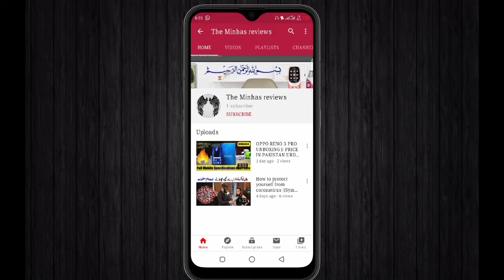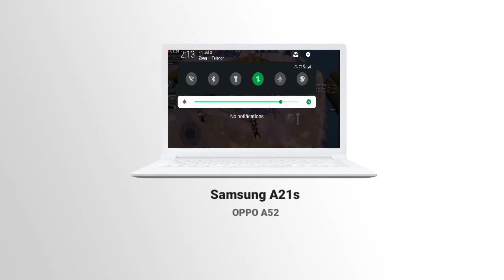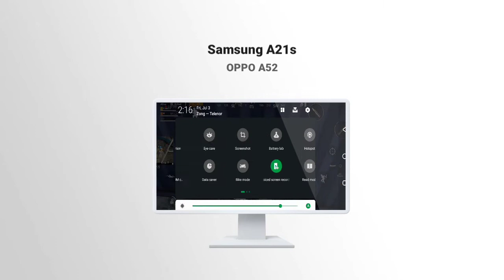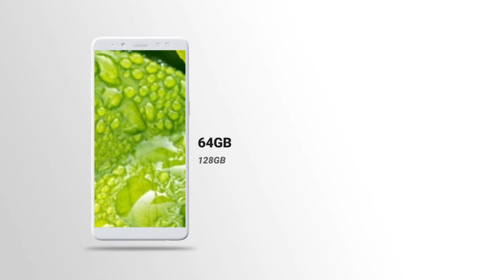Oppo A52vs Samsung Galaxy A21s | Exynos 850 vs Snapdragon 665 Speedtest, Camera Comparison Gaming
aj is ki video me man Ap ko
oppo a52 vs samsung a21s   k bary me btaon ga

sab sy sasty mobile pakistan me

oppo a52 vs samsung a21s The minhas Reviews#samsung vs oppo